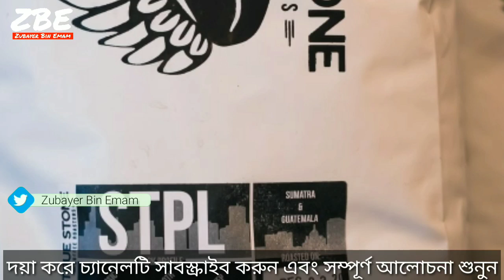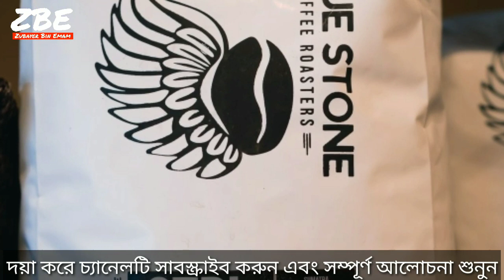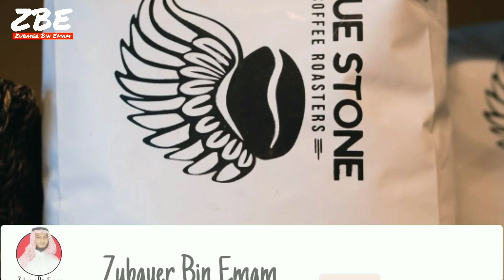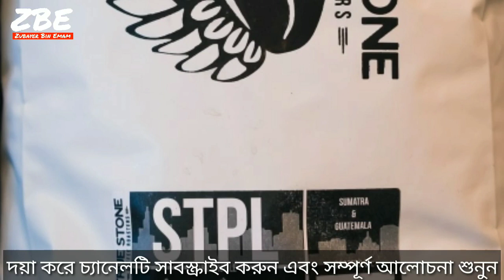স্বপ্নে মুড়ি আটা দেখলে কি হয় | shopne muri ata dekhle ki hoy | islami shopner bekkha tabir folafol